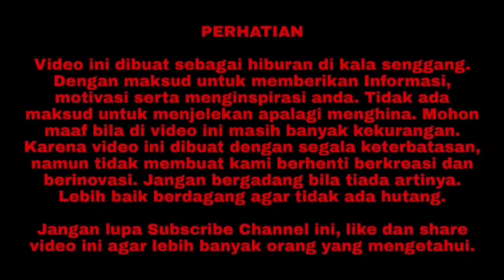Review Skincare Ms Glow Whitening Series Untuk Skincare harian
Assalamualaikum.
Hallo Keluarga Youtube.

Di video ini channel youtube Keluarga Prasetyadi ingin memberikan Review Ms Glow Whitening Series.
Selamat Menyaksikan.

Terimakasih.